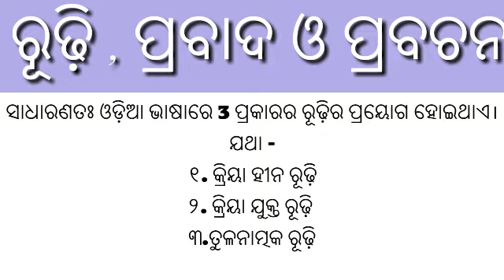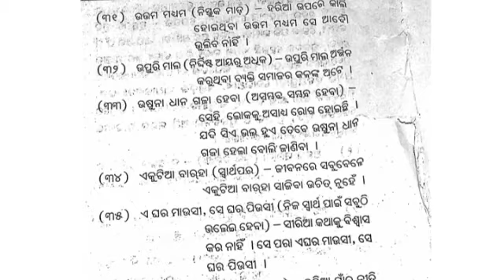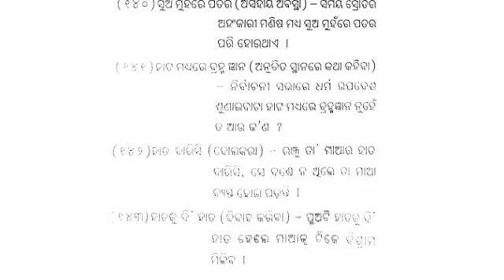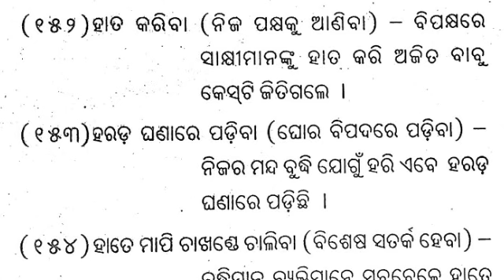Odia Grammar || Rudhi ||ଓଡ଼ିଆ ବ୍ୟାକରଣ ରୂଢ଼ି ,ଲୋକବାଣୀ ଓ ପ୍ରବାଦ || Odia Grammar Class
ଓଡ଼ିଆ ଲୋକବାଣୀ ଓ ପ୍ରବାଦ ର ଅର୍ଥ ଉଦାହରଣ ସହ ଆଲୋଚନା କରାଯାଇଛି।ଏହା ct ,bed, otet ,osstet ସହିତ ସମସ୍ତ ପ୍ରବେଶିକା ପରୀକ୍ଷା ଓ ପ୍ରତିଯୋଗିତା ପରୀକ୍ଷା ପାଇଁ ଦରକାର ।